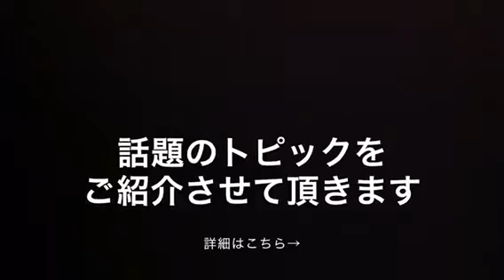【画像】お色気ショット連発!!歴代のセクシー始球式をまとめてみたｗ